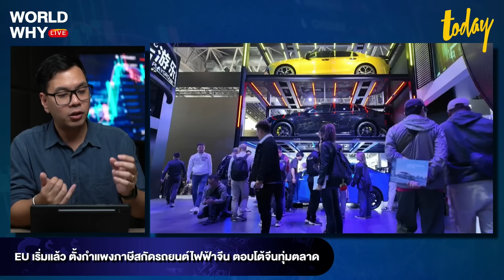‘BYD’ สัญญา ‘เศรษฐา’ เยียวยาลูกค้าหลังหั่นราคา จับตา ‘EV’ ล้นตลาดไทย | WORLD WHY | TODAY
ผู้บริหาร BYD เข้าพบนายกรัฐมนตรีเศรษฐา ทวีสิน หลังเปิดโรงงานผลิตรถยนต์ EV แห่งแรกในเอเชียตะวันออกเฉียงใต้ ที่ระยอง ยืนยันมองตลาดไทยมีศักยภาพพร้อมเติบโต เตรียมผลิตรถยนต์ EV ป้อนตลาดอาเซียน 150,000 คันต่อปี ในขณะที่อุตสาหกรรมรถยนต์ EV กำลังเผชิญความท้าทายในสหรัฐฯ และสหภาพยุโรป หลังถูกเรียกเก็บภาษีนำเข้าเพิ่มขึ้น จากข้อกล่าวหาได้รับการอุดหนุนจากรัฐบาลจีน ทำให้ตั้งราคาขายถูกเกินจริง เป็นอันตรายต่อกลไกลตลาดและผู้ผลิตในท้องถิ่น